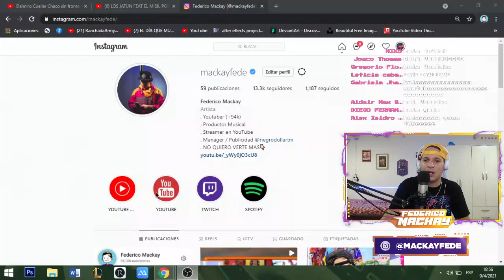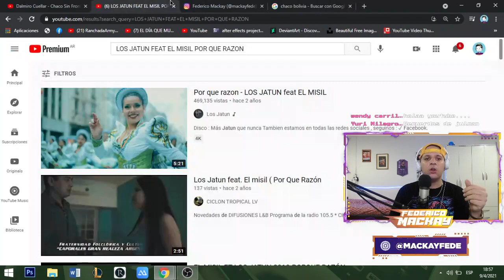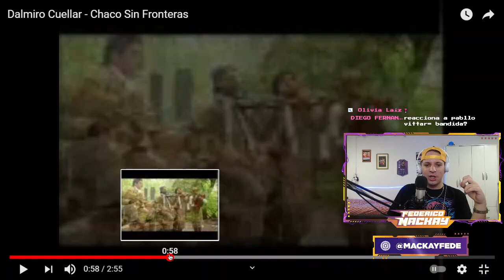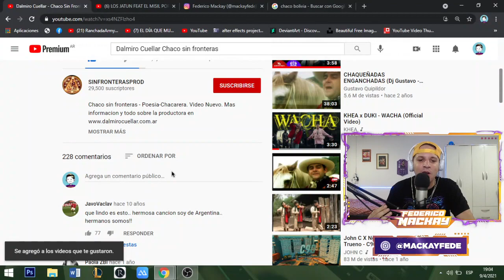REACCION! DALMIRO CUELLAR "CHACO SIN FRONTERAS" 🇧🇴 ¡PERO QUE ARTISTA! 😱